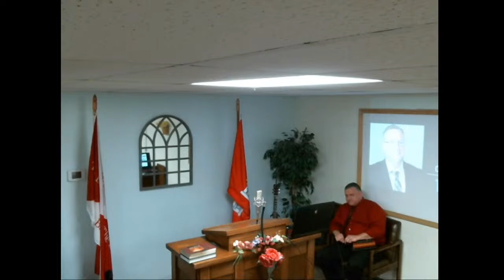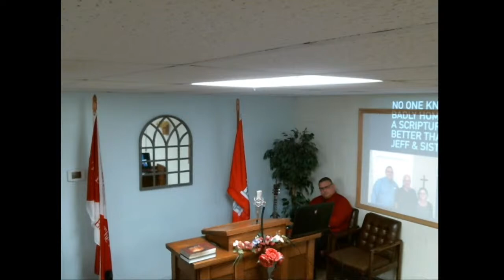My Life Verse - Dr. Ted Alexander